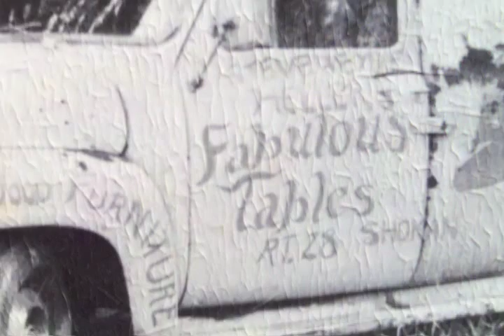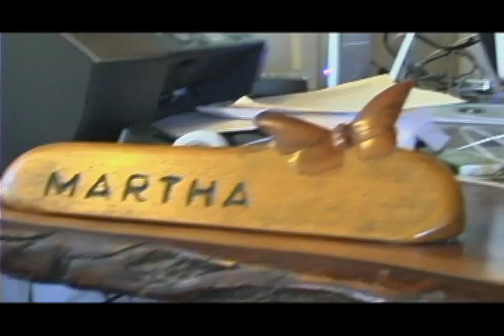Heller On Wheels Sizzle Reel Pitch #3